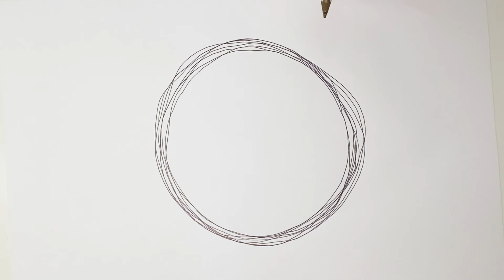ME2 - Videoetydi - Ympyrä (Jenina Salonen)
ME2-kurssin match cut-harjoitus. Neljäs jakso, lukuvuosi 2020-21.